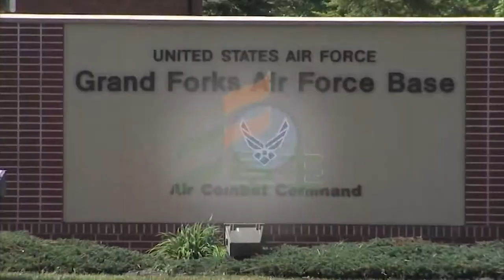Cara Mund challenging competitors